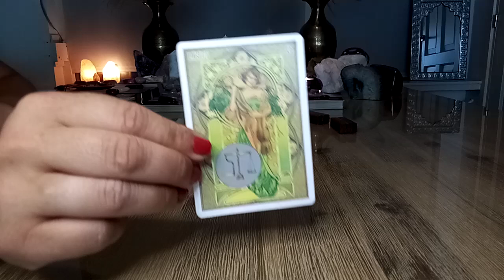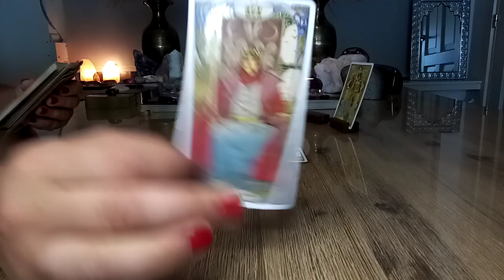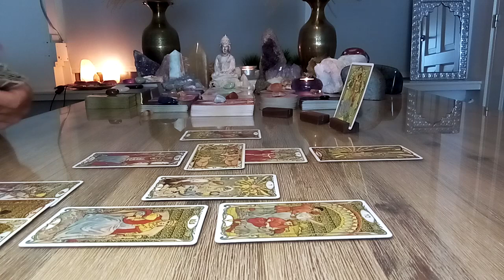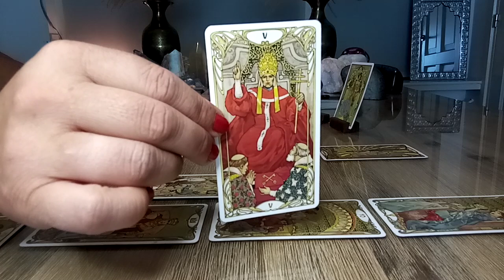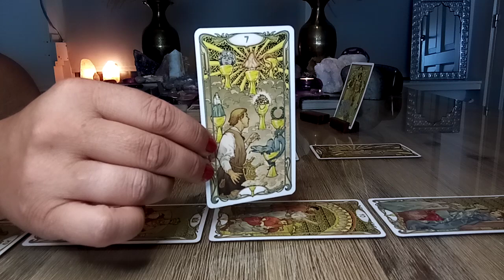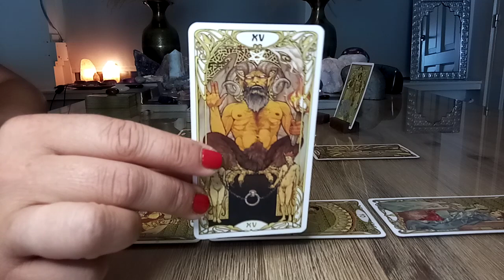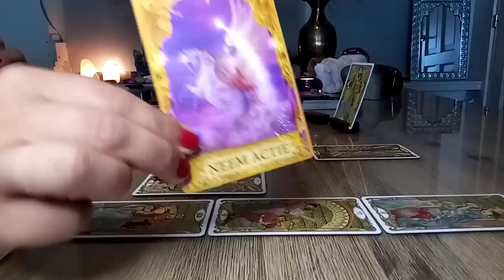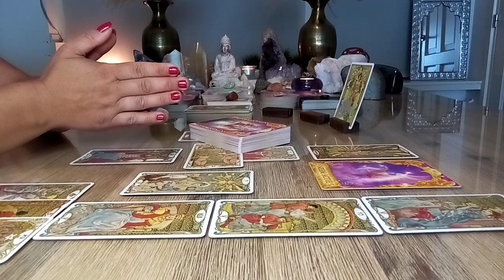Weegschaal ♎ Augustus 2022 💫 Neem actie maar laat je niet verleiden tot iets wat je niet wil! 💝🙏🍀